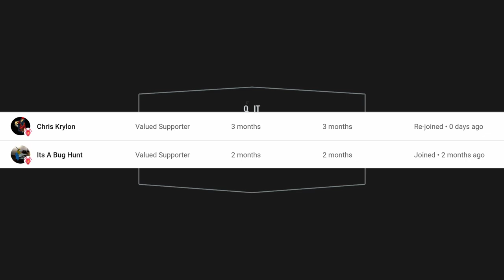Battlefront 2 Star wars - CoOp